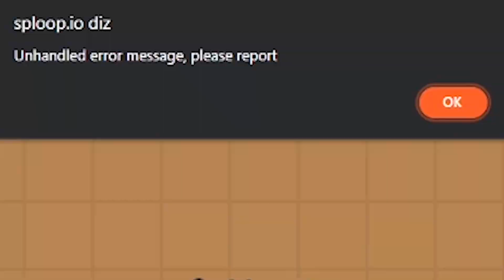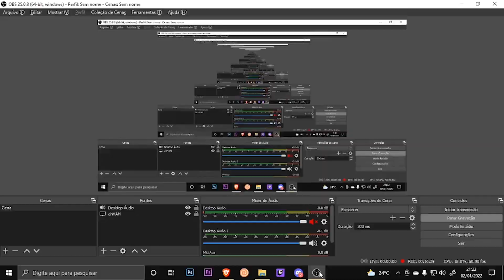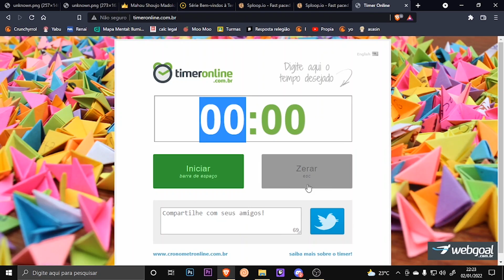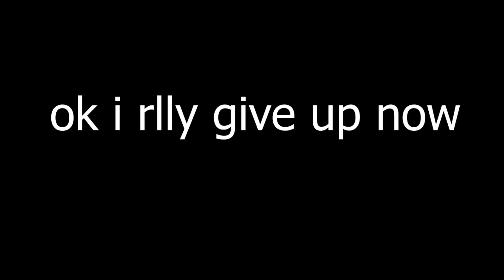-Sploop.io- Trying get 1 BILLION FOOD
I tried

Just.

Enjoy :D